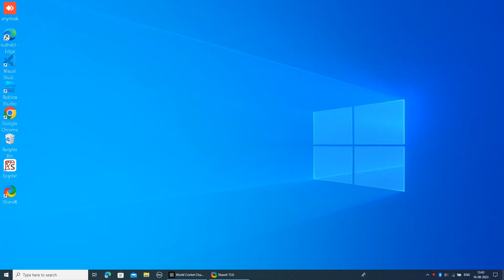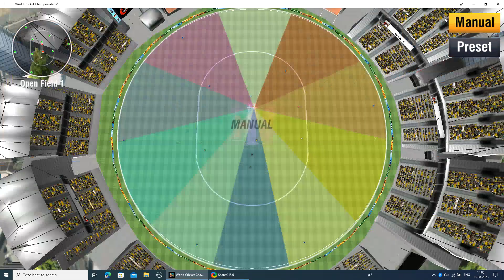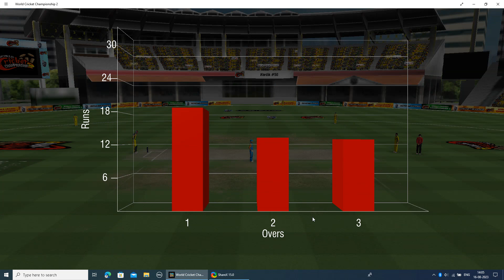ind vs aus T10 match (by lords)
Hey. Guys this is our new YouTube Journey.
This YouTube channel is made by 3 persons

And guys have a great day❤❤

You can advertise your products by xmaster lords channel at lower price..